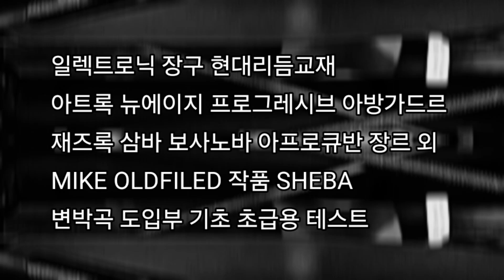일렉트로닉 장구 현대리듬교재 아트록 뉴에이지 프로그레시브 아방가르드 재즈록 삼바 보사노바 아프로큐반 - MIKE OLDFILED 작품 SHEBA 변박곡 도입부 초급용 테스트